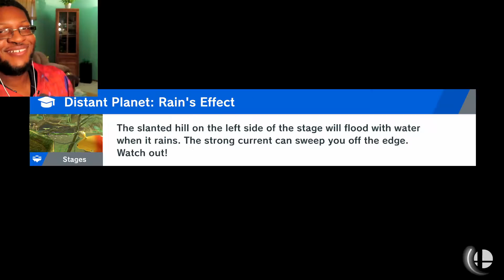When a Yoshi infiltrates a Decepticon base | Super Smash Bros Ultimate Part 8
I've located another entity tied to Galeem. Let's see what happens when I destroy this place.